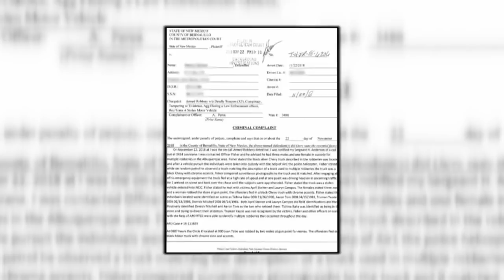Four out-of-towners go on armed robbery spree